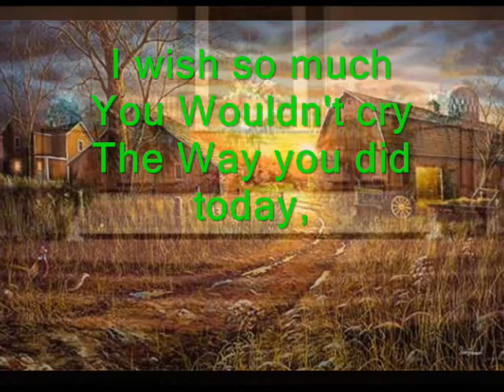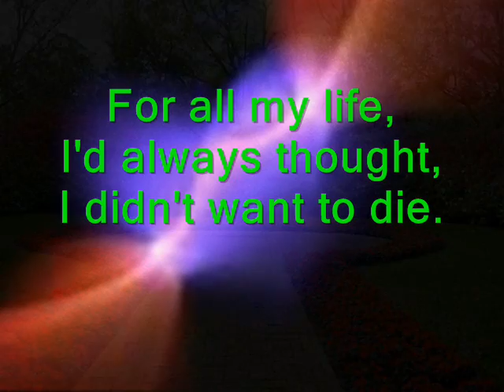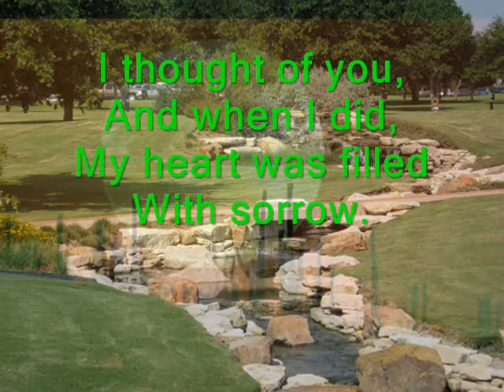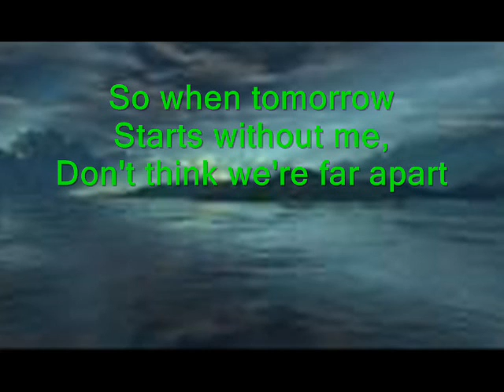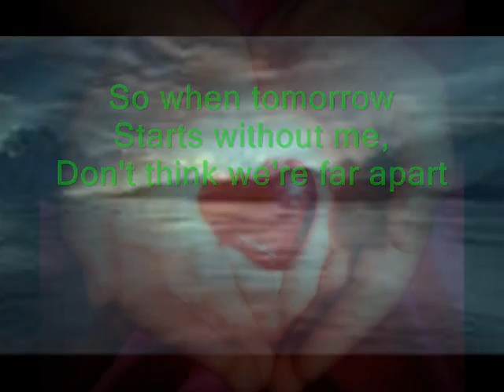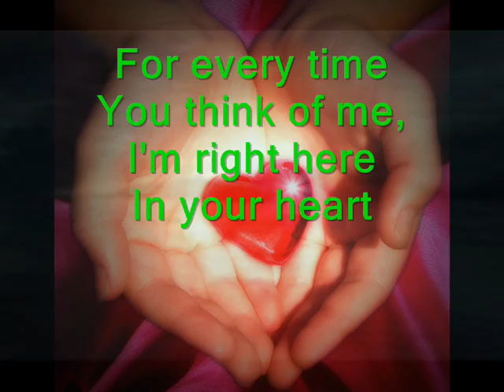When Tomorrow Starts Without Me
A beautiful poem set to music